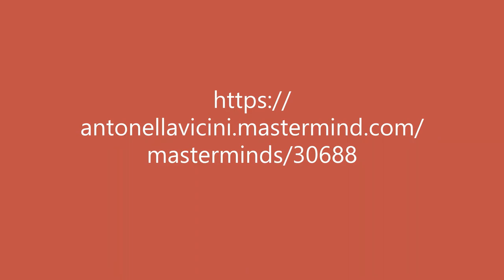SPEECHLESS? NO MORE! The Online Course in Public Speaking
SPEECHLESS? NO MORE!
Is a 10 Lesson Online Course on Public Speaking
Written and Produced by Antonella Vicini in English and Italian
for  THE BADGER PRODUCTIONS